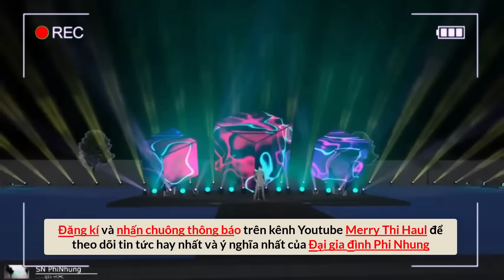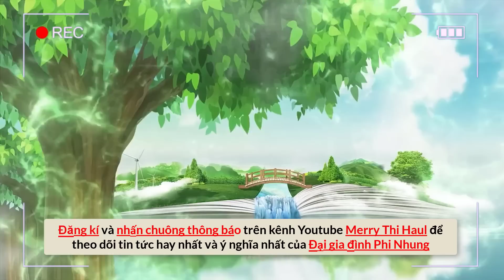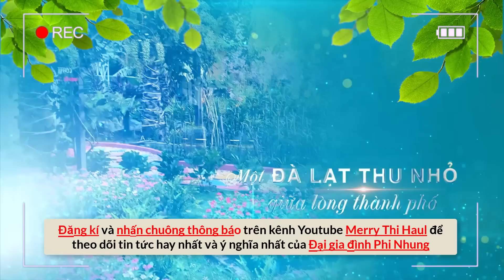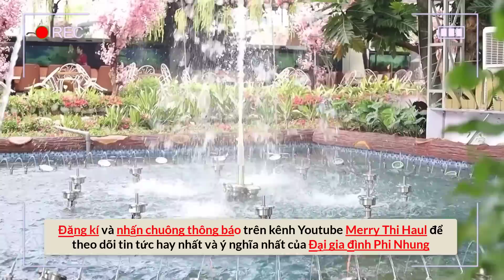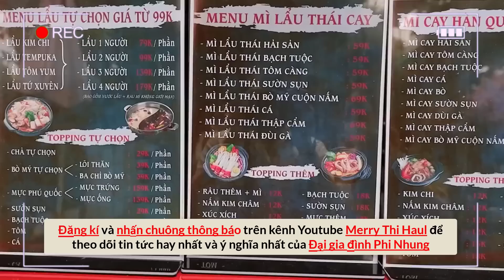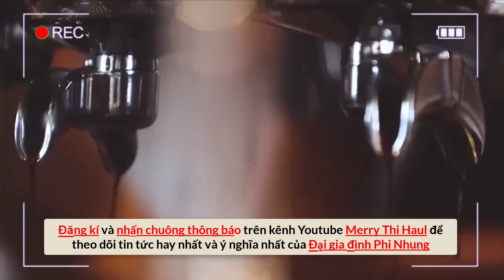Mạnh Quỳnh đã đến show Vườn An Nhiên, Thiêng Ngân mặc trang phục đặc biệt tri ân Phi Nhung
🙏 2 nhà hàng chay Buddha Chay của ca sĩ Phi Nhung:
Kết nối với chúng tôi qua: